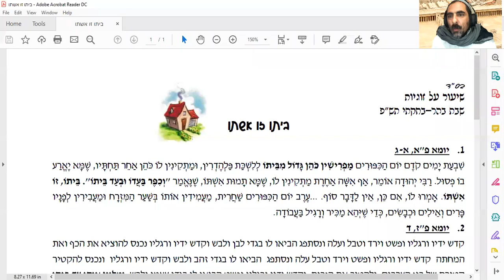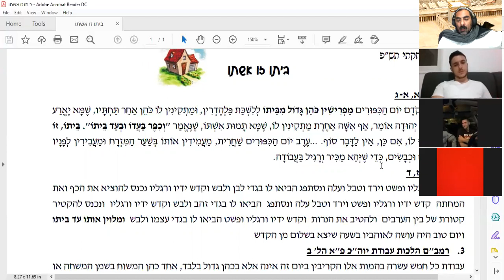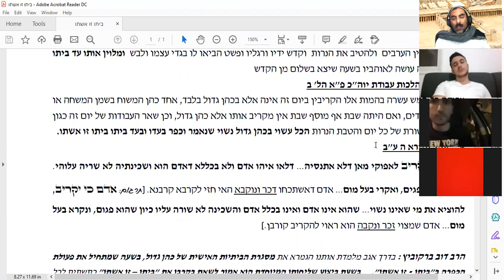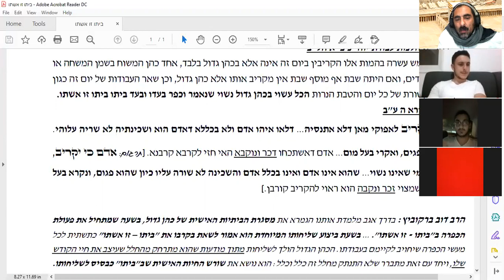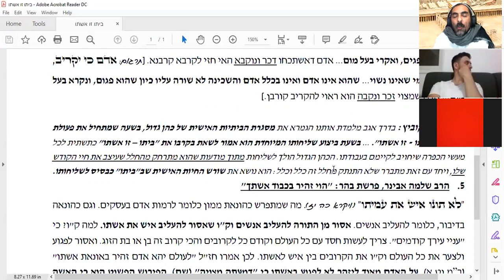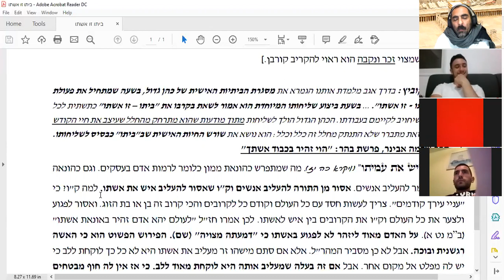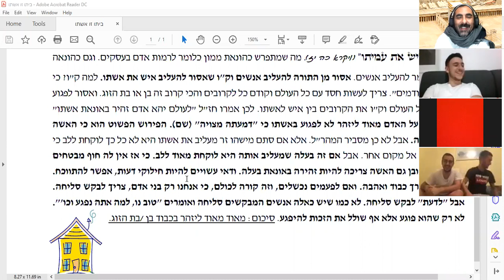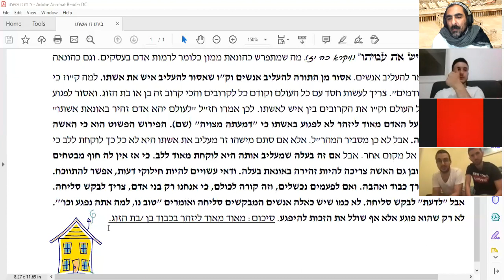? Ta femme est ton foyer